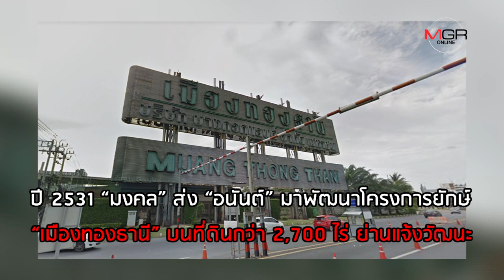อนันต์ กาญจนพาสน์ กับตำนาน “เมืองทองธานี” ที่ยังมีลมหายใจ